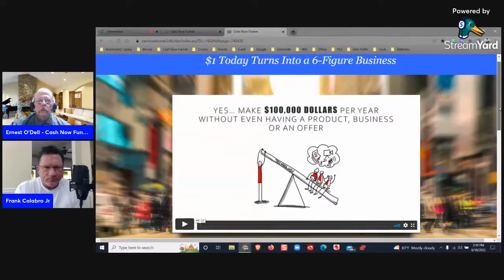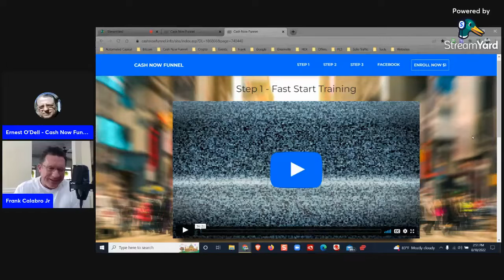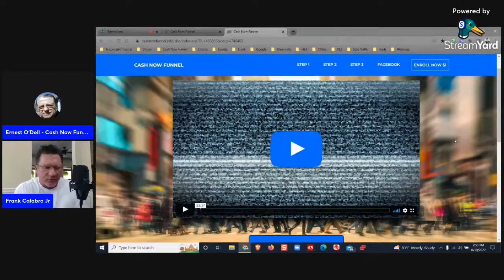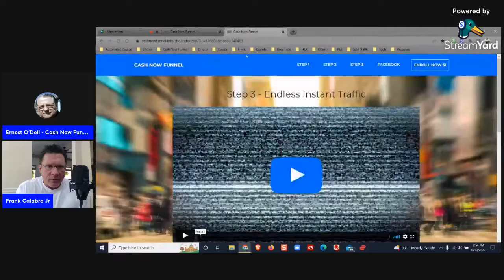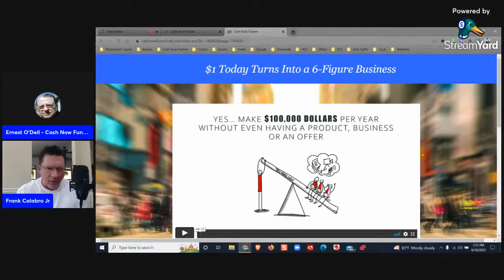Affiliate marketting tips explained by Frank Calabro jr